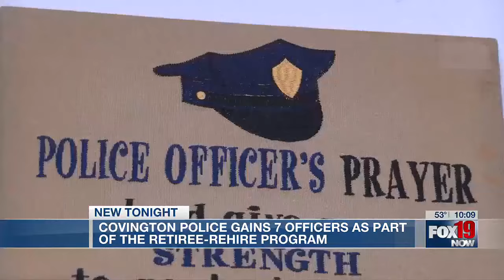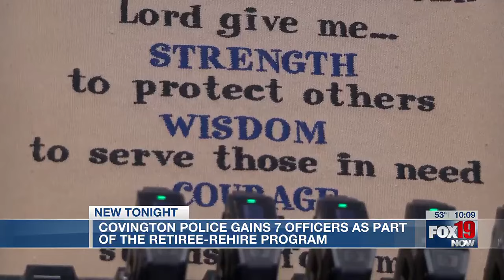Covington police bringing back retirees to make up for staff shortages